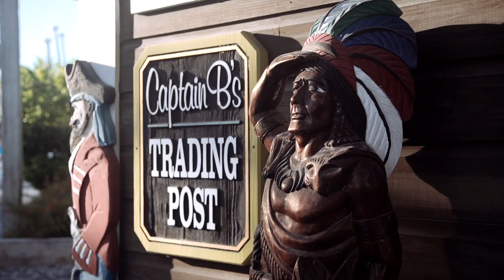The Simple Life - Sailing the Virgin Islands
If there was a vacation that I would ever want to consider taking every year...this is the one!  There is not a better way to see these islands than renting a boat and hopping from island to island.  There is just the right amount of freedom, relaxation, and adventure without being completely worn out when you make the return home.  I always enjoy trying to make these videos look as good as I can while keeping a very minimal footprint with my gear.  This was really the first project I got to shoot with my new Sony a7s and I really liked the results I was able to get with this when paired up with my canon 24-105 with IS.  Anyway, for those interested in the gear...below is a list of everything I used while making this video.

What I used:
Sony a7s
GoPro Hero 3 Black Filmed in 1080p at 60fps
Nebula 4000 Lite
Colored in Adobe Premiere Pro CC Using Film Convert and RGB Curves
Rendered in Adobe Premiere Pro CC in HD 1080p using H.264